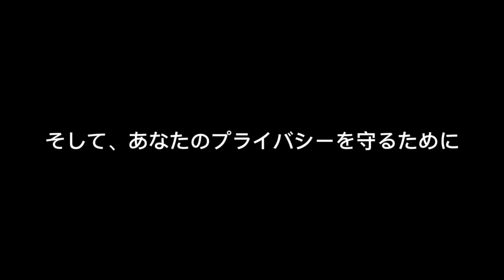VERGE XVG | Welcome to Verge Currency (Japanese Version)